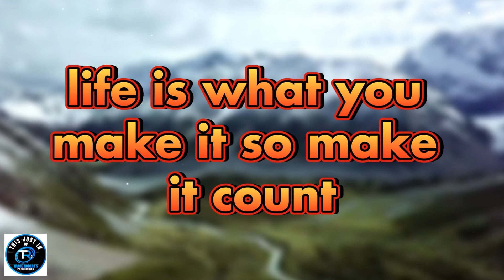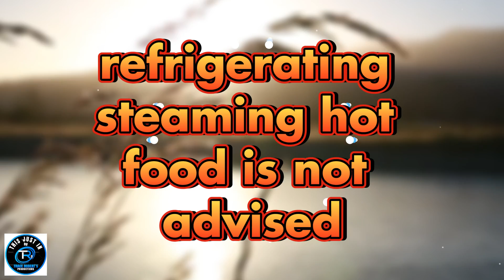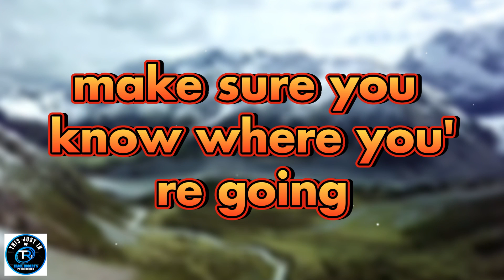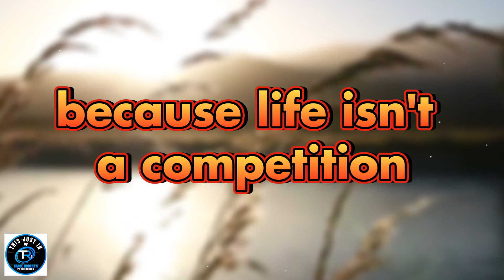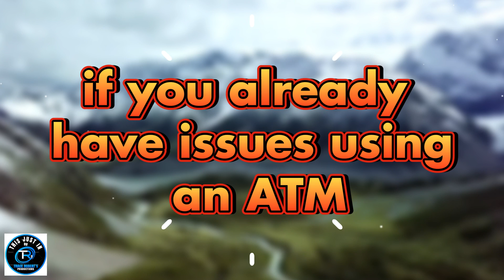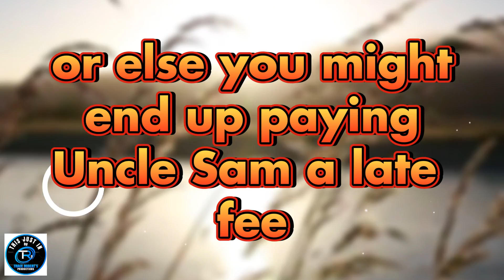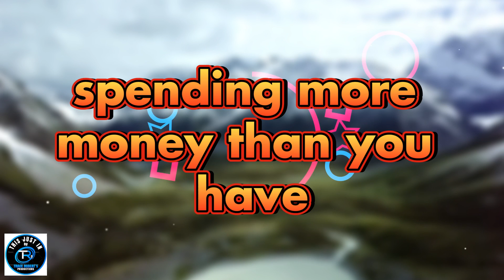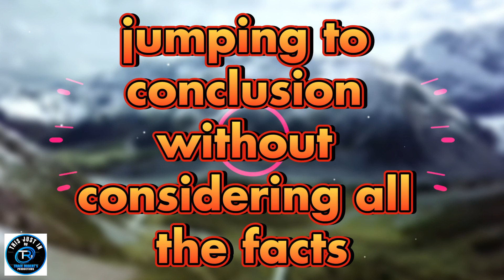This Just In: Jumping Onto a Moving Train is dangerous | Trace Roberts Productions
Think you're brave enough to jump onto a moving train? Think again! In this video, we'll explore the dangers of this risky behavior and why it's never worth risking your life for a moment of excitement. With real-life examples and expert insights, we'll show you just how dangerous jumping onto a moving train can be. Stay safe and enjoy the ride from a safe distance!